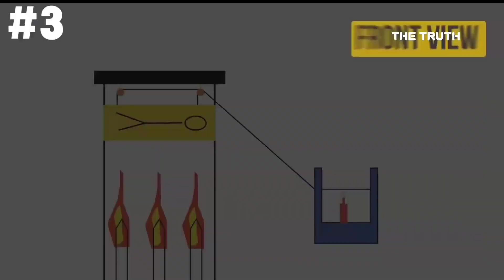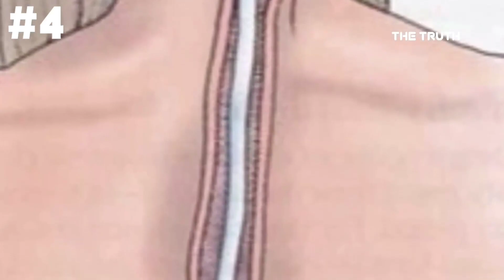Most Dangerous Magic Tricks Finally Revealed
Magicians have the ability to think beyond the normal Thinking,